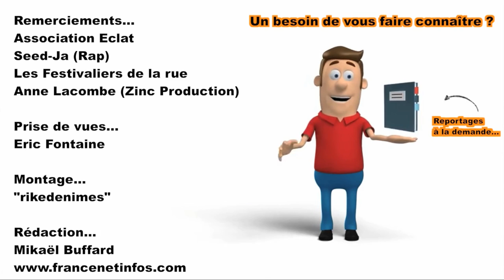AURILLAC 2016 : Rap, Barefoot girls, Wesh Wesh (Festival de théâtre de rue)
Tous pieds-nus pour le 30ème (bis) festival, ambiance de rue à Aurillac... et